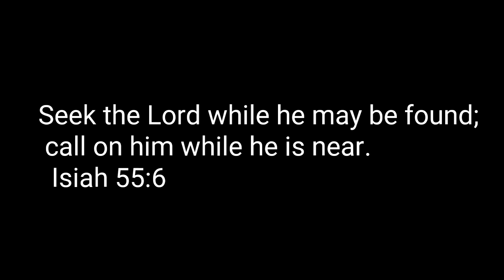LAZADA TRY-ON CLOTHING HAUL | WORTH IT BA?